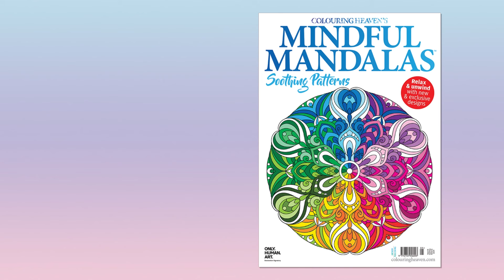SOOTHING PATTERNS colouring flip through | Mindful Mandalas #18 | Only Human Art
Relax and unwind with the latest issue of Mindful Mandalas, full of soothing swirls and peaceful patterns for you to colour. With all new & exclusive mandala colouring designs.